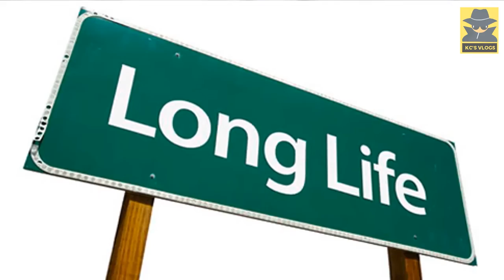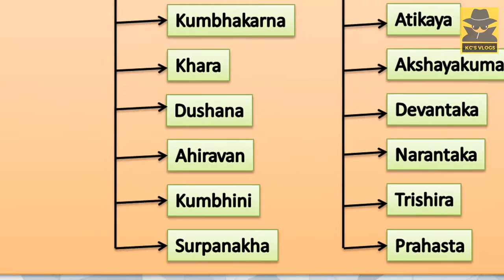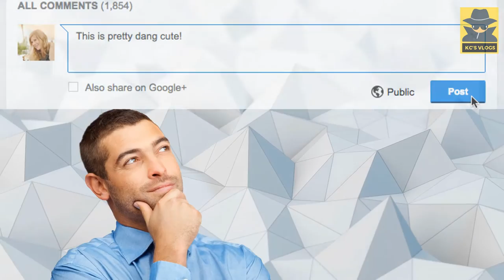Unknown and Interesting Facts About Ravana || Kc's Vlog #13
Hello everyone,
Welcome to the Kc's Vlogs..., Nenu mee chandrahas...
In this video, You are going to know  check out the Unknown stories of the DEMON KING ravan who was not only a scholar but also a DOCTOR and SCIENTIST!!!

so...
Sit back.

Checkout Awesome Telugu Comedy Videos / Funny Videos.